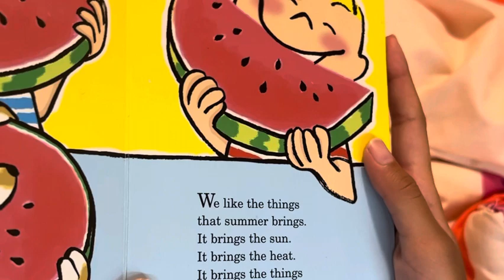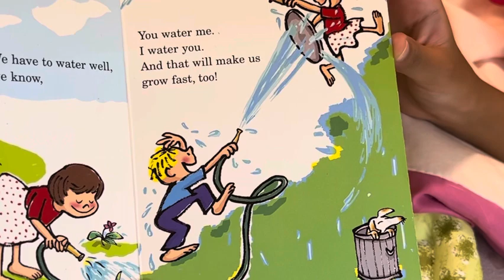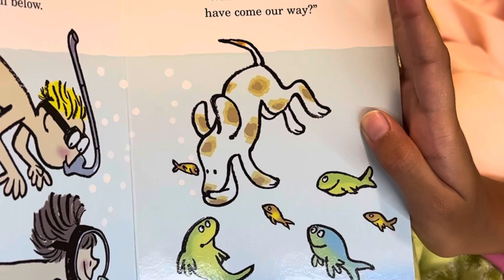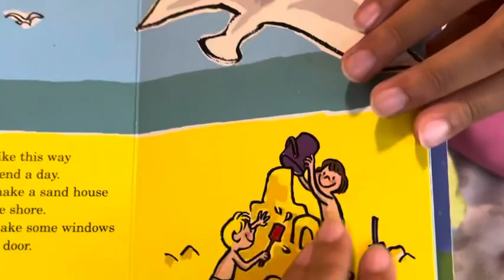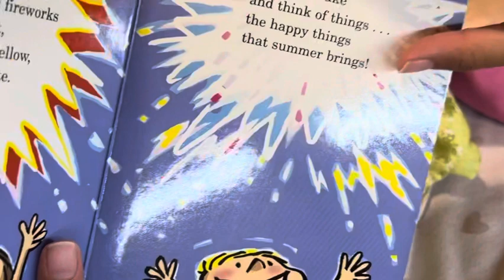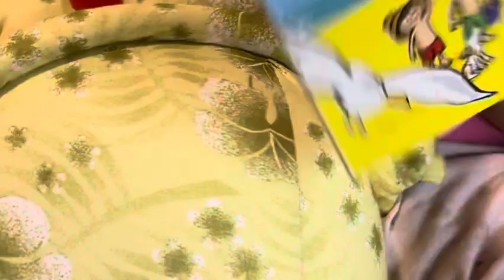Summer by Alice Low, illustrated by Roy Mckie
Have a fun Summer!